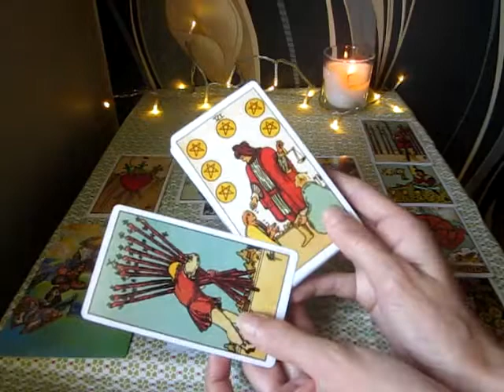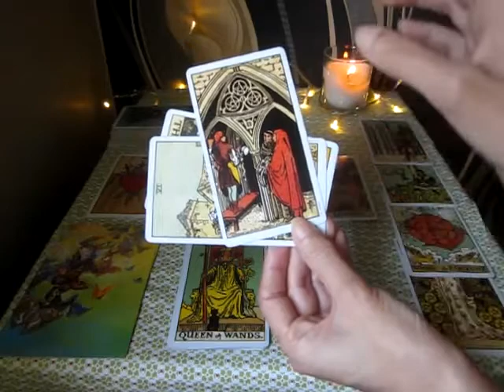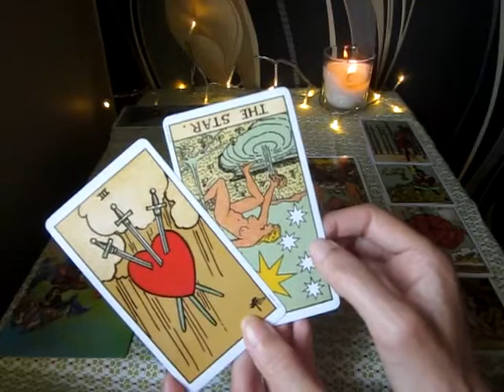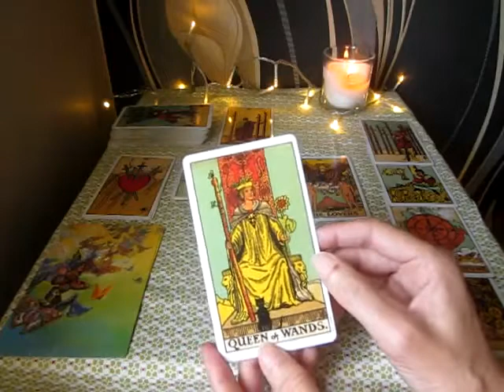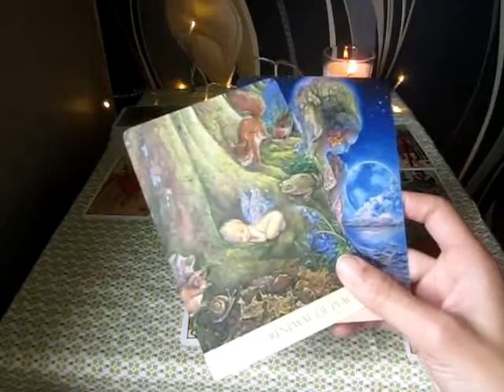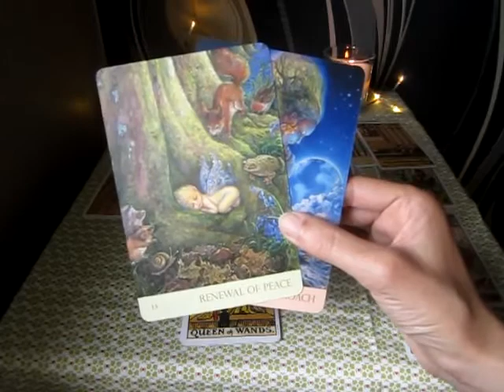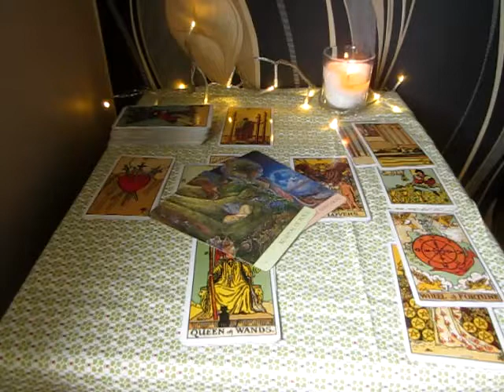Taurus August 2019 💗 Take time to rest and heal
General August2019 tarot reading for Taurus sun, moon, rising and venus

Private readings are not currently available